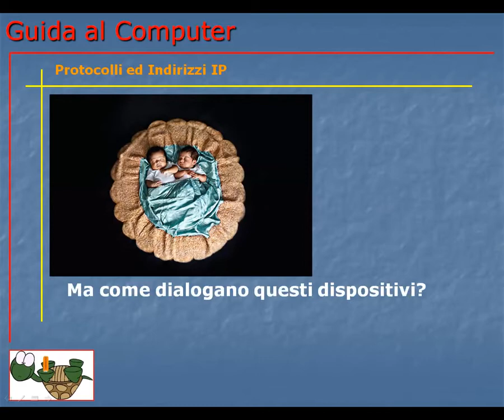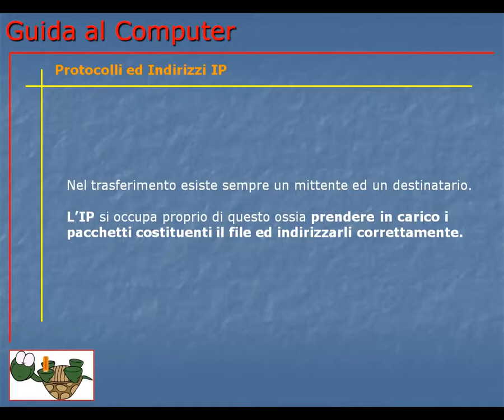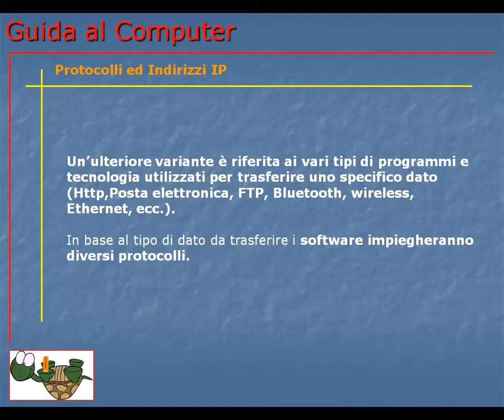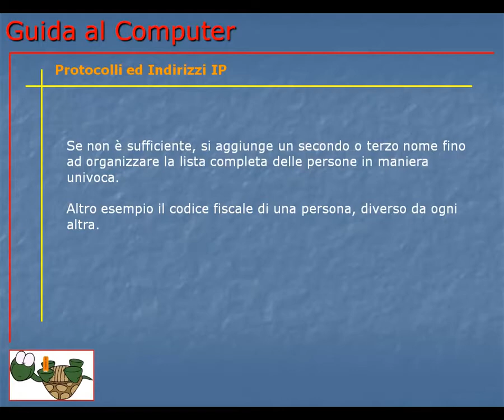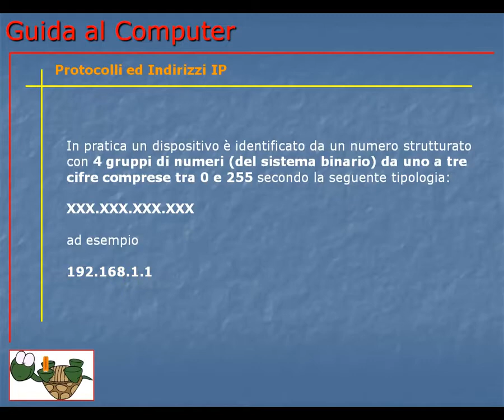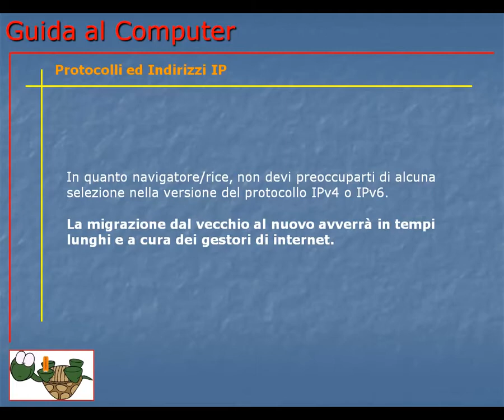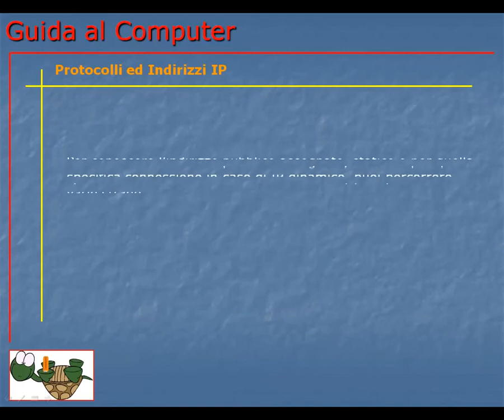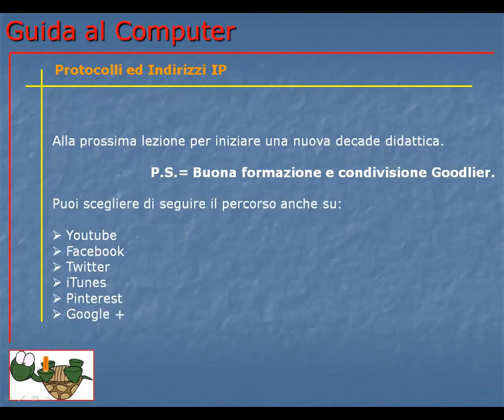Corso Informatica Base e Avanzato | Corso Computer da Base ad Avanzato | Lezione 090